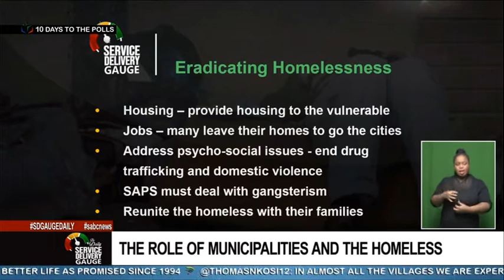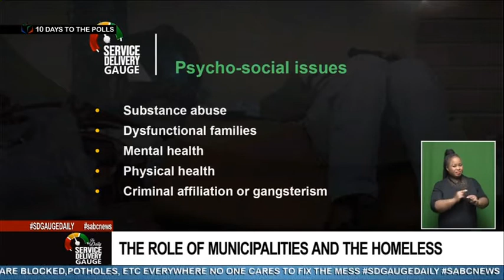It's such a multi-layered problem, homelessness: MES CEO Pienaar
"What I think is really weakening the NGO sector in helping the homeless is the fact that we pay institutional rates for utilities," says MES CEO Leona Pienaar in an interview with Chrisheldah Lewis on Service Delivery Gauge at SABC News, DStv Channel 404.